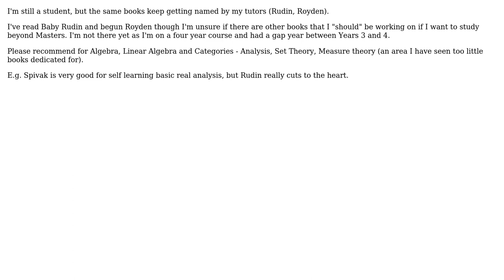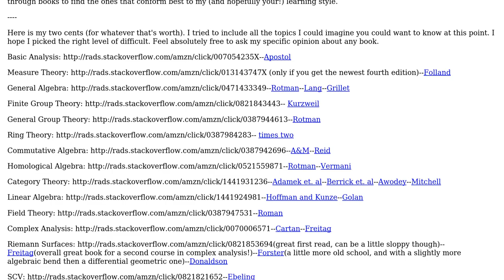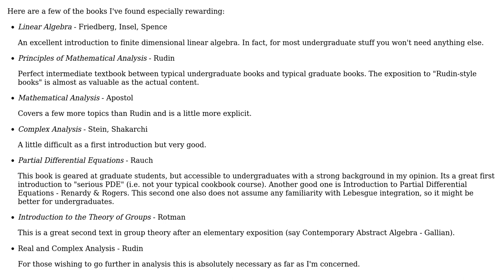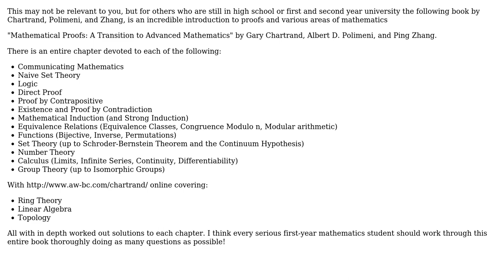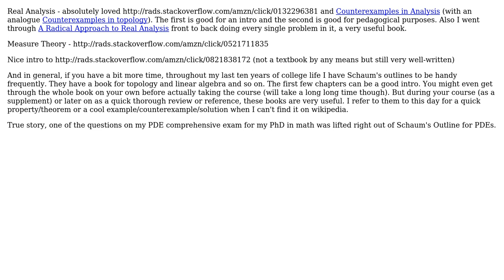Mathematics: What books must every math undergraduate read? (4 Solutions!!)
Mathematics: What books must every math undergraduate read?

With thanks & praise to God, and with thanks to the many people who have made this project possible! | Content (except music & images) licensed under CC BY-SA | Music | Images & others | With thanks to user Samuel Reid user NNOX Apps user Fixed Point user Alex Youcis user Adam and the Stack Exchange Network Trademarks are property of their respective owners. You are responsible for your own actions.